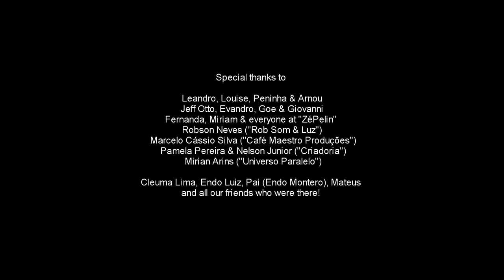Roberto Montero & Friends - Itajazz 2015 - "Caminho De Canoa"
From a concert I've played in Brazil on November 2015 at "Itajazz 20 Anos" (Itajaí - SC) with my friends Arnou De Melo (bs), Evandro Hasse (sax), Willian Goe (dr) and Giovanni Sagaz (keyb). Video produced by my friend Leandro Amaral (GTR Estúdio).